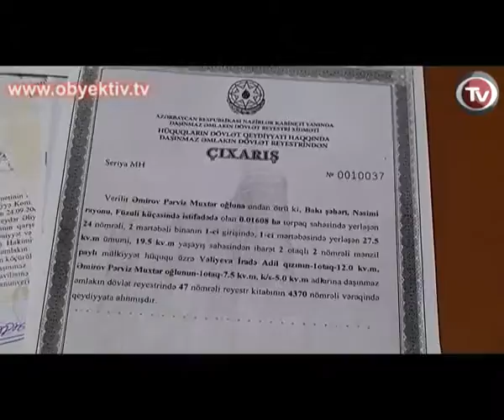DRAMA OF FIZULI STREET RESIDENTS CONTINUES IN THE NEIGHBORING BLOCKS